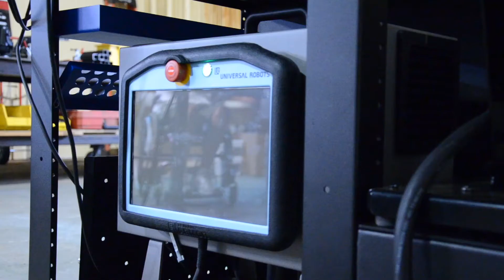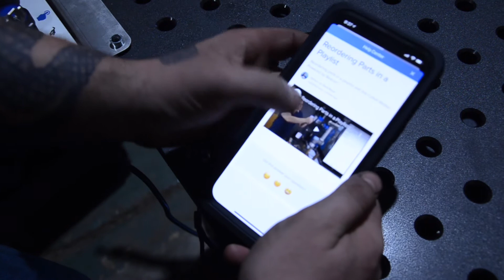Watch How Quickly Can This Welder Weld with a Collaborative Robot | Cobot Welder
A brand new customer shares their first-day experience with the Cobot Welder, Powered by Beacon™.  Hear their thoughts directly!

To learn more about Cobot Welder, Powered by Beacon™ check us out